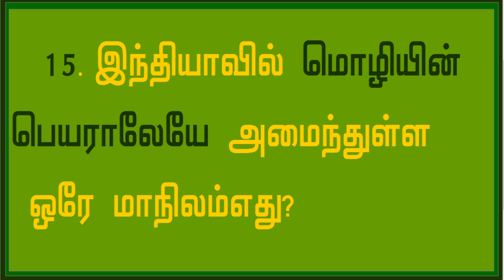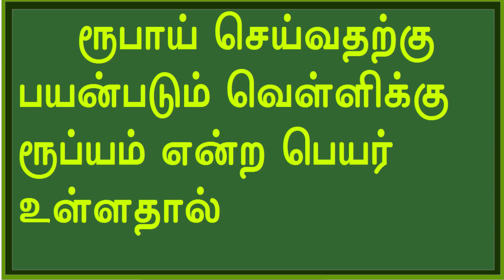தமிழ் கேள்வி பதில் || ஏன்? எதற்கு? எப்படி ?||Tamil Questions and Answers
Tamil Question &  Answer

1ஆங்கிலேயர்களால் லிட்டில் இங்கிலாந்து என்று அழைக்கப்பட்ட ஊர் எது?

உதகமண்டலம்

கோவை தமிழ்நாடு வேளாண் பல்கலைக்கழகம் எப்போது உருவாக்கப்பட்டது ?

ஜூன் 1971

இந்தியாவில் செய்தி தாளே வெளியிடாத மாநிலம் எது?

அருணாச்சலப்பிரதேசம்''

சூரியனிடமிருந்து வரும் புற ஊதா கதிர்கள் நம்மை தாக்காதவாறு பாதுகாப்பது எது?
ஓசோன் படலம்
தொலைபேசியில் முதன் ,முதலில் ஹலோ என்ற வார்த்தையை உபயோகித்தவர் யார் ?

அலெக்சாண்டர் கிரகாம்பெல்

அமெரிக்க சுதந்திர தேவியின் சிலையில் உள்ள கிரீடம் எதன் தத்துவத்தில் அமைக்கப்பட்டது ?

7 கண்டங்கள் 7கடல்கள்

உலகின் முதல் விண்வெளி புகைப்படம் எப்போது எடுக்கப்பட்டது ?

அமெரிக்காவில் ஏற்பட்ட உள்நாட்டு சண்டையின் போது

உலக அதிசயங்கள் மொத்தம்  7 என்று கணக்கிட காரணம் என்ன?

கிரேக்கர்களின் புனித எண்  7 என்பதால்

பூமியில் தனித்து வெட்டி எடுக்கப்படும் ஒரே உலோகம் எது ?

தங்கம்

வந்தே மாதரம் என்பதன் பொருள் என்ன ?

தாய் நாட்டுக்கு வந்தனம் என்பது

இந்திய பசுமை புரட்சியின் தந்தை என புகழப்பட்டவர் யார் ?

சி .சுப்பிரமணியம்

கொட்சியில் உள்ள கப்பல் கட்டும் தளம் எந்த நாட்டின் ஒத்துழைப்போடு கட்டப்பட்டது ?

ஜப்பான்

சர்க்கரைக்கு அஸ்கா என்று பெயர் வர கரணம் என்ன?

ஒரிசா மாநிலத்தில் அஸ்கா என்ற இடத்தில சர்க்கரை முதன்முதலில் தயாரிக்கப்பட்டதால்

பண்டைய காலத்தில் மொகஞ்சதாரோவில் கட்டப்பட்ட கட்டிடங்களில் மிகப்பெரிய கட்டிடம் எது ?

தானிய களஞ்சியம்

இந்தியாவில் மொழியின் பெயராலேயே அமைந்துள்ள ஒரே மாநிலம் எது?

தமிழ்நாடு

துப்பறிய முதன் முதலில் நாயை பயப்படுத்திய நாடு எது?

பிரான்ஸ்

சென்னை பார்க் டவுனின் முன்னாள் பெயர் என்ன?

நரிமேடு

பறக்கவிடப்படும் பட்டங்களுக்கு முதன்முதலில் மியூசியம் எங்கு அமைக்கப்பட்டது ?

அகமதாபாத்

உலக புகழ் பெற்ற அமெரிக்கா பொம்மையின் பெயர் என்ன?

பார்பி

ரூபாய் என்று பெயர் வர காரணம் என்ன?

ரூபாய் செய்வதற்கு பயன்படும் வெள்ளிக்கு ரூப்யம் என்ற பெயர் உள்ளதால்

உலகின் நுழைவாயில் என கூறப்படுவது எது?

வான்கூவர் -கனடா
for more videos @thagavalthuli3183